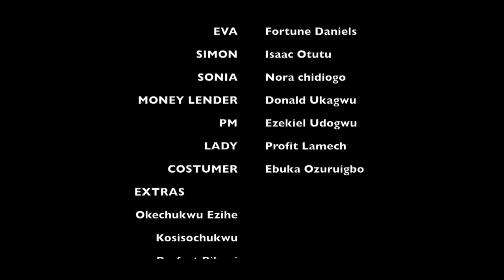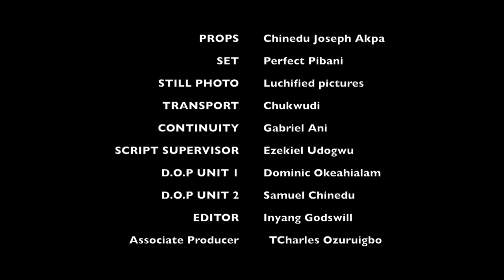I made my husband to be washing plates in my shop becos he suffered me when he was Rich